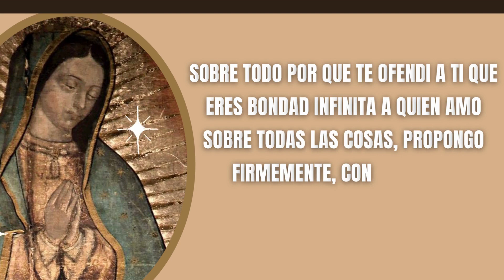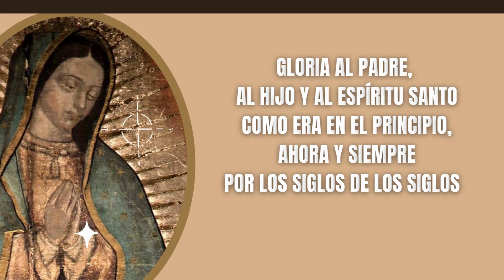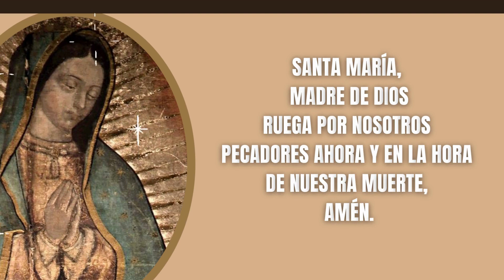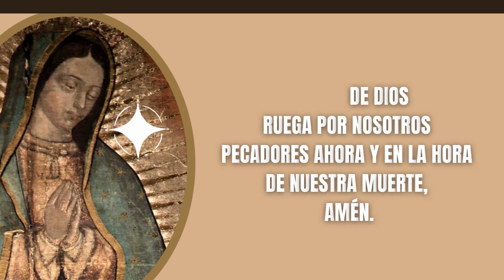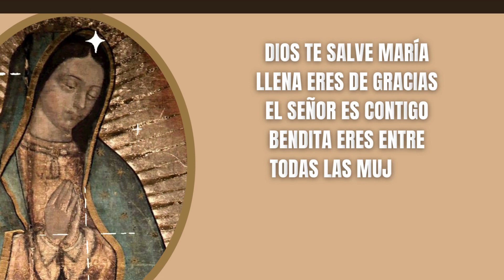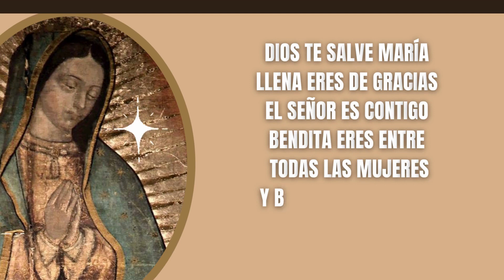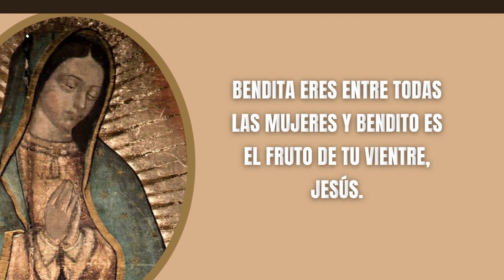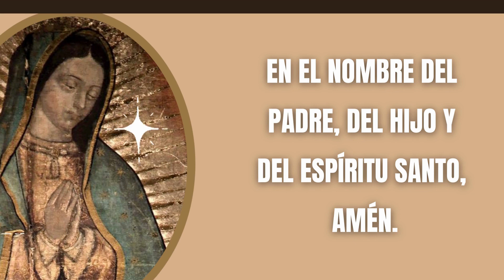Misterios Dolorosos - Muéstranos, Señor, el Camino de la Salvación - Santo Rosario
Misterios Dolorosos - Muéstranos, Señor, el Camino de la Salvación - Rosario Católico - Oración del Santo Rosario

Oraciones Iniciales

Todos: Y mi boca proclamara tu alabanza

Jaculatoria

Todos: Amén

Guía
Padre Nuestro:

Cristo, óyenos.
Cristo, escúchanos.